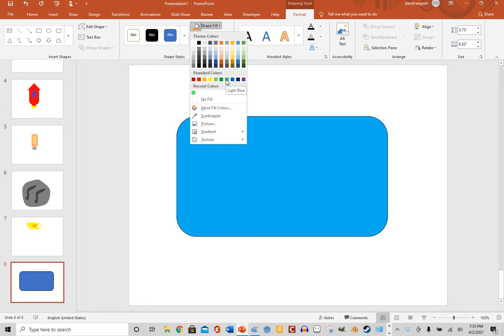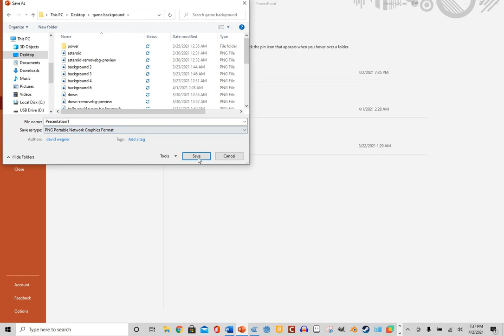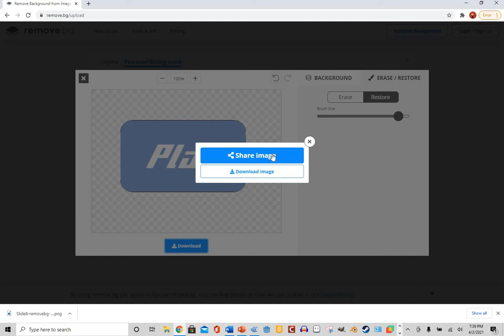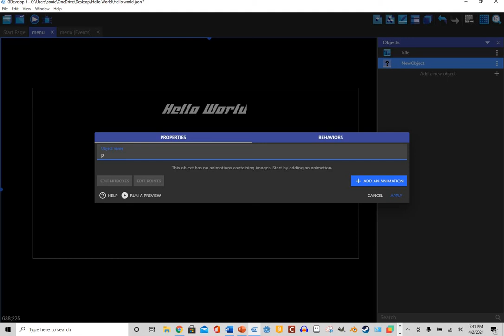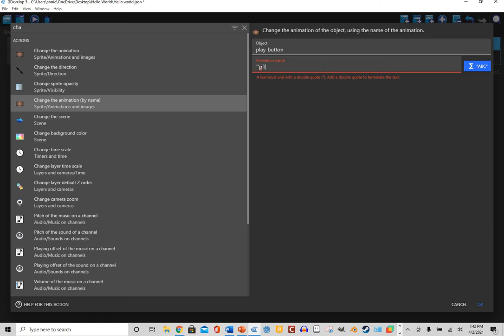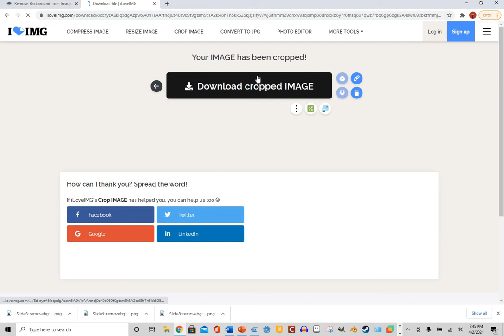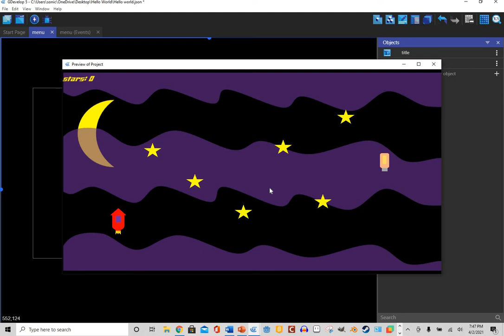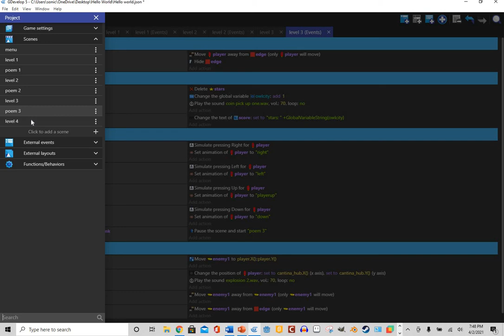Hello world devlog 7 simple menu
Making more and adding a menu.